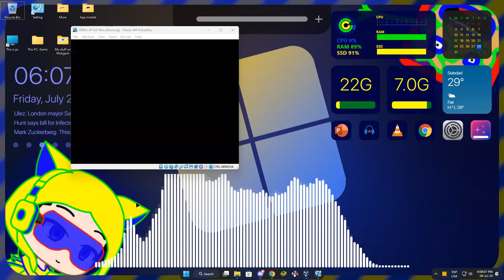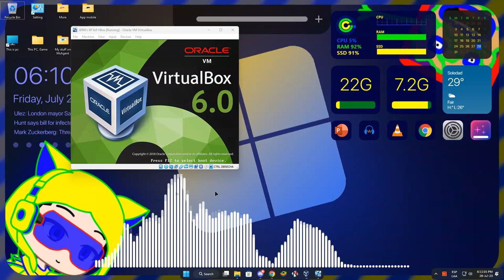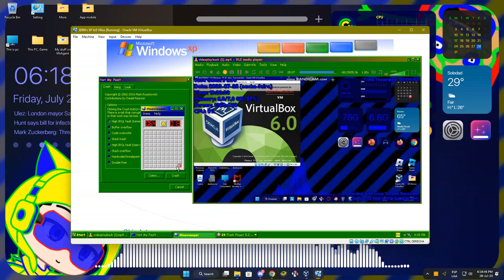JERN8322's On Random: Windows XP Has BSOD in VBox (Part 11.5)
+-+ Welcome ! +-+

+-+ The Note +-+
Credit to @MJGTMKME123_Official
also this request BSOD has open

+-+ ⚠️ Warning ! ⚠️ +-+

+-+ Times +-+
Nothing.